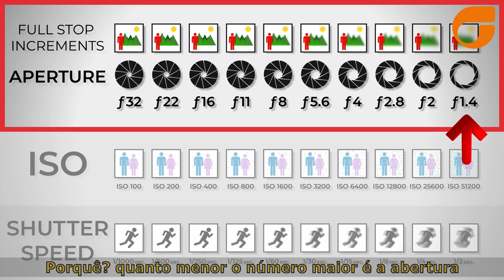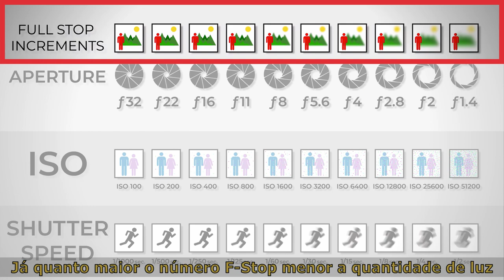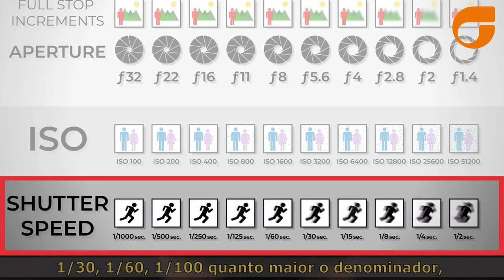Dica Seegma - Triângulo de Exposição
Na dica de hoje abordamos um conceito básico útil para quem precisa entender o funcionamento de sua câmera, quer seja uma DSLR ou camcorder.
Trata-se do conceito do triângulo de exposição. Entendendo ISO (ganho), Abertura e Shutter Speed.
A proposta desta série de dicas é ajudar a quem está começando a utilizar sua camcorder ou DSLR para aos poucos operar seu equipamento de forma manual, entendendo o que cada fator do "triângulo" contribui para a melhor configuração do seu equipamento.